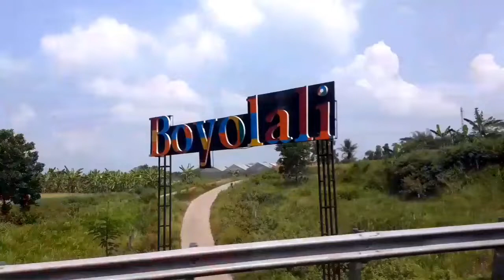AKTIVITAS || TRIP NGAWI - BEKASI Via ( GT . NGAWI ) REVIEW -1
Assalamuallaikum
  Warohmatullahi
      Wabarokatuh

AKTIVITAS || TRIP
NGAWI - BEKASI Via ( G T . NGAWI ) REVIEW . 1

Backsound Music :
     -  The Journey

       Pada video vlog kali ini aku akan mereview perjalanan mudik arus balik dari Ngawi ke Bekasi Via Gerbang Tol ( G T  ) Ngawi .

Mudah2an vlog ini bermanfaat buat dulur2 yang mau melintas/melewati perjalanan dari Ngawi ke Bekasi lewat jalan Tol.

Yang sudah pernah melewati nya
mengingatkan barang kali lupa buat dulur2 semua.

Ada apa saja di perjalanan Tol Trans Jawa yg di mulai dari GT.Ngawi ayo kita simak bersama
di mulai dari
     -  Kilometer Perjalanan
          ( KM )berapa
     -  Exit Tol
            ( Km berapa dan di mana )
     -  Rest Area
          ( Fasilitas rest area )
     -   Pemakaian BBM
           ( Pemakaian BBM dan waktu
                tempuh ). dll
Langsung saja kita ke video vlog nya.

        Terimakasih